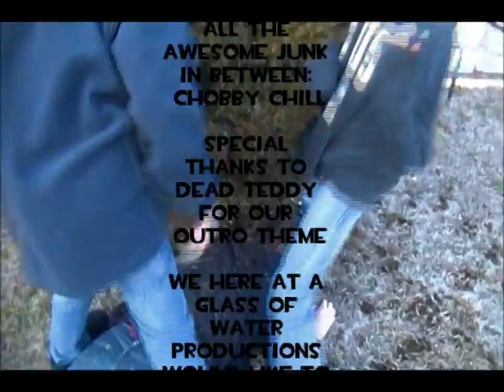A Glass of Water Ep.2 PENIS & FART JOKES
In this episode we discuss youtube user Freddie25 and how awesome he is, also we discuss prankdial.com

Figure 8 plays their song Whispers

there is an abused head